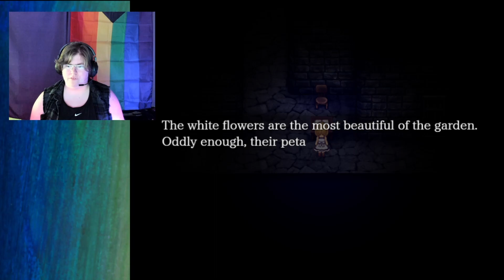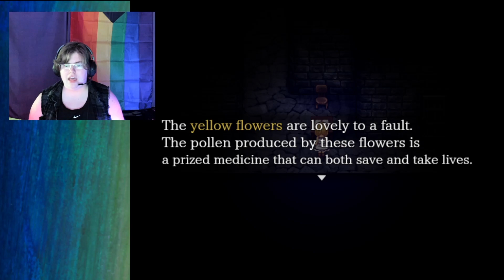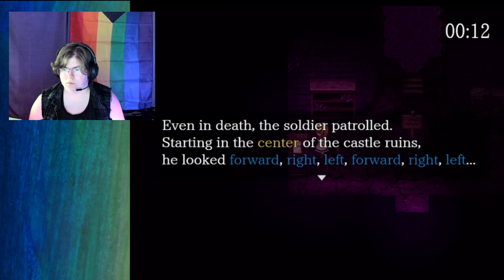Skulls & Vanity - Witch's House pt4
Hey guys! Today we're playing the Witch's house! It's been a while since I've played this one so I hope you guys enjoy, I did some fun editing I don't normally have time to get in here, let me know if theres some neat cuts you wanna see